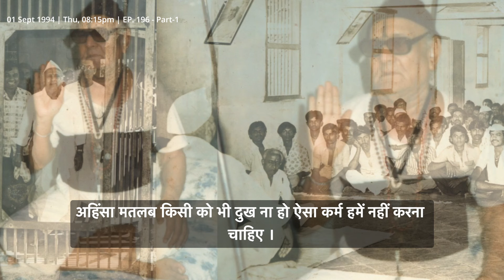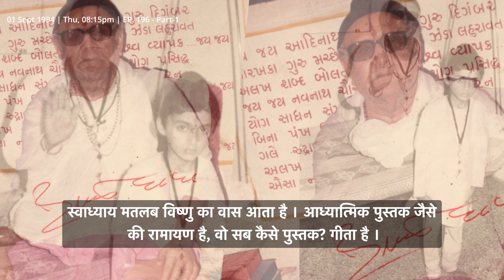EPISODE 196 [Part 1] Shri Sanenath Bani || Recorded On 01 Sept 1994, Sunday Navnath Dham